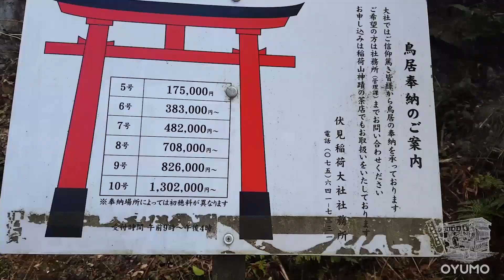이나리 타이샤 [伏見稲荷大社 ]Fushimi inari-taisha shrine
후시미 이나리 타이샤 [伏見稲荷大社] 2018년 교토의 상징적인 사찰중의 하나인 후시미 이나리 신사를 찾아본다. 480여 미터의 붉은 도리에를 걸으며 2018년의 운을 기원해본다.